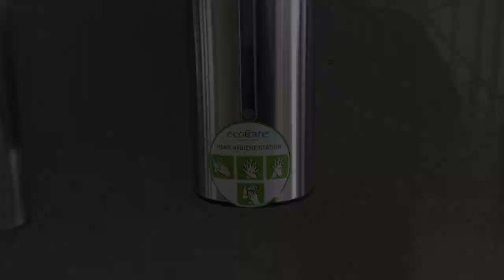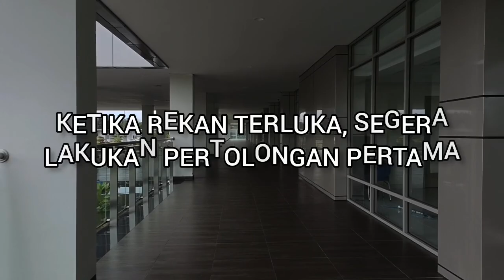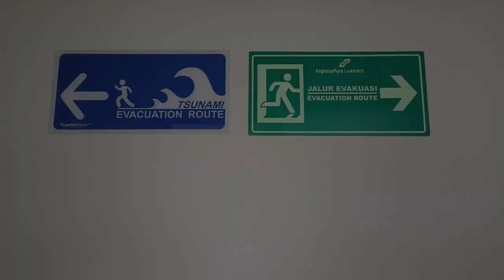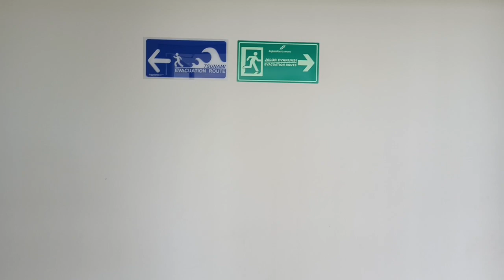Safety Video - Gedung Administrasi PT Angkasa Pura 1 Yogyakarta International Airport